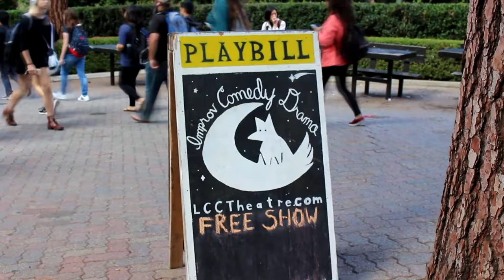LCC Theatre 2016 Auditions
So you want to be a coyote too?

Calling all actors, writers, improvisers, film makers, artists, designers, marketers, and people with random talents!

Come audition to join LCC Theatre Company and find a supportive community that allows you to express yourself.

Times & Locations:

Date Start End Room
11/13/2016 Sun 2:00 PM 7:00 PM KH 131
11/15/2016 Tue 2:00 PM 5:00 PM KH 152

11/20/2016 Sun 1:00 PM 6:00 PM VPC A
11/21/2016 Mon 1:00 PM 5:00 PM AU 2410